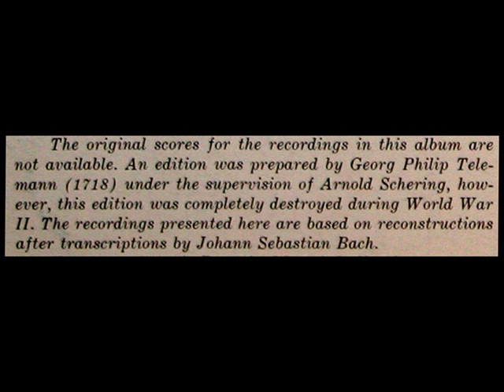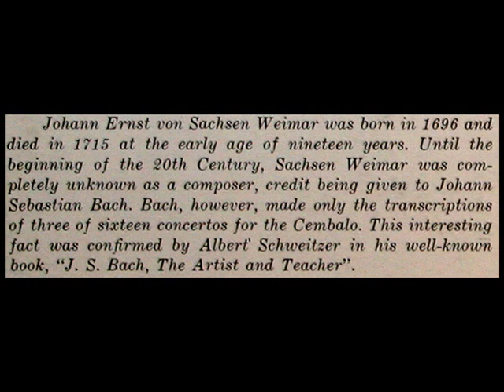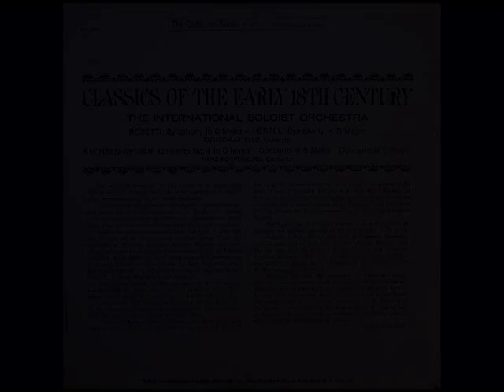Sachsen-Weimar / Bach: Concerto No. 4 in D Major - International Soloist Orchestra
Digitized from the LP shown above, issued on the MACE label in the 1970s.

Johann Ernst of Saxe-Weimar (German: Johann Ernst von Sachsen-Weimar) (25 December 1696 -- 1 August 1715) was a German prince, son by his second marriage of Johann Ernst III, Duke of Saxe-Weimar. Despite his early death he is remembered as a composer, collector and commissioner of music, some of whose concertos were arranged for harpsichord or organ by Johann Sebastian Bach, who was court organist in Weimar at the time.

Johann Ernst IV. (* 25. Dezember 1696 in Weimar; † 1. August 1715 in Frankfurt am Main), aus der ernestinischen Linie des Hauses Wettin, war Herzog von Sachsen-Weimar und Komponist.  Johann Ernst IV. war der jüngste Sohn des Herzogs Johann Ernst III. von Sachsen-Weimar (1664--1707) aus dessen zweiter Ehe mit Charlotte (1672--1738), Tochter des Landgrafen Friedrich II. von Hessen-Homburg.  Nach dem Tod seines Vaters 1707 wurde der 10-Jährige, gemeinsam mit seinem älteren Halbbruder Ernst August, nominell Herzog von Sachsen-Weimar. Die Brüder standen unter Regentschaft ihres Onkels Herzog Wilhelm Ernst. Johann Ernst studierte an der Universität Utrecht und wurde 1713 auf Kavalierstour geschickt. Hier bildete sich ein Geschwulst am Bein, möglicherweise ein metastasierendes Sarkom, welches sich trotz intensiver Pflege seiner Mutter und Kuraufenthalten in Schwalbach und Frankfurt in den Bauchbereich ausbreitete. Der Herzog verschied daran erst 18-jährig und wurde nicht in Weimar, sondern in der Gruft des Bad Homburger Schlosses beigesetzt.  Johann Ernst war musikalisch äußerst begabt. Er wurde in früher Jugend durch den Weimarer Hofmusiker Eilenstein ausgebildet und komponierte ca. 19 Konzerte. Er hatte Einfluss auf die Weimarer Zeit Johann Sebastian Bachs. Bachs Konzert für Klavier in C-Dur, entstanden 1713/4, entstand nach Prinz Johann Ernst. Nach dem Tod Johann Ernsts veröffentlichte Georg Philipp Telemann dessen Konzerte.

Johann Ernst de Saxe-Weimar (en allemand Johann Ernst von Sachsen-Weimar, parfois appelé Johann Ernst IV), né à Weimar le 25 décembre 1696 et mort le 1er août 1715, est un prince allemand, fils de Johann Ernst III de Saxe-Weimar et de Charlotte de Hesse-Hombourg. Bien qu'il soit mort très jeune, il reste connu en tant que compositeur et commanditaire de musique ; certains de ses concertos ont été transcrits pour le clavecin ou l'orgue par Johann Sebastian Bach, qui était à l'époque l'organiste de la cour de Weimar.

Иоганн Эрнст IV (нем. Johann Ernst IV; 25 декабря 1696 — 1 августа 1715) — наследный герцог Саксен-Веймарский, композитор.  Иоганн Эрнст IV был сыном герцога Саксен-Веймарского Иоганна Эрнста III от второго брака (с Шарлоттой Доротеей Софией Гессен-Гомбургской). Ещё ребёнком он брал уроки игры на виолине у придворного музыканта Г. К. Алленштайна. С февраля 1711 по июль 1713 Иоганн Эрнст учился в Утрехтском университете; из записей о расходах герцогства следует, что в это время он, в частности, закупал копии нот с итальянской музыкой. После возвращения на родину Иоганн Эрнст брал уроки композиции у органиста местной церкви Иоганна Готфрида Вальтера (Вальтер ещё раньше учил наследного герцога обращению с клавиатурой, а на 12-летие подарил «Praecepta der musikalischen Composition»).